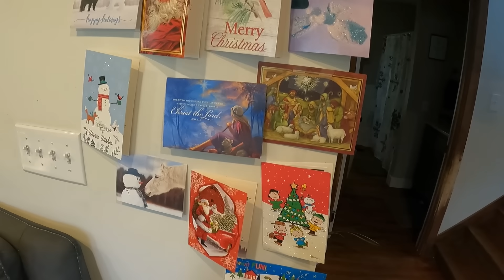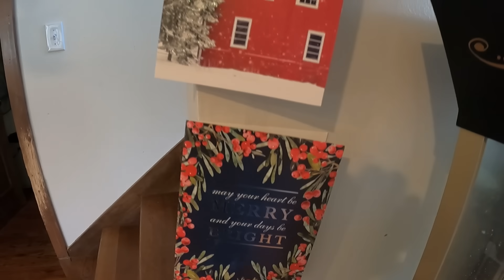It Was A Tough Decision But Its The Right Decision